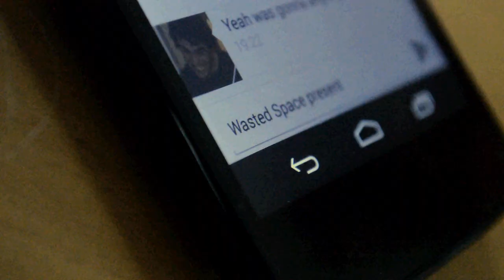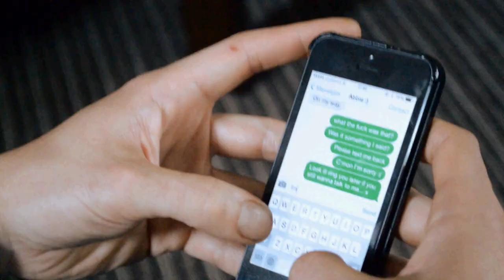Wasted Space - Last Man Standing (Official Video)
'Last Man Standing' is the single and opening track of Wasted Space's debut EP, which will be released on the 25th of September 2014.

Crew:
Director: Daragh Twomey
Assistant director: Steve Collins
Camera operator A: Dave O' Hagan
Camera operator B: Veggie Conroy
Grip: Conal Clapper
Actors: Stephen O' Byrne, Abbie O' Shea, Dave O' Hagan
Make up artist: Christine O' Connor
Editor: Daragh Twomey

Special thanks to John Burke from Claycastle Recording Studio, for his tremendous hard work, our families for giving us the support we needed, all of our close friends who gave us feedback and insight, and to anyone else who helped with the production of these songs.